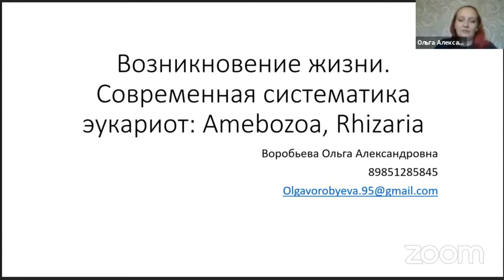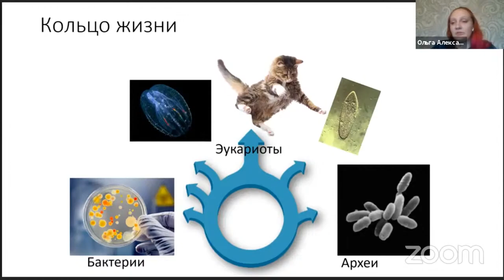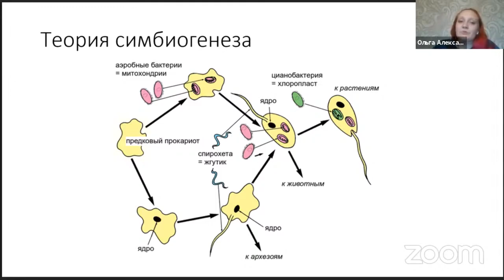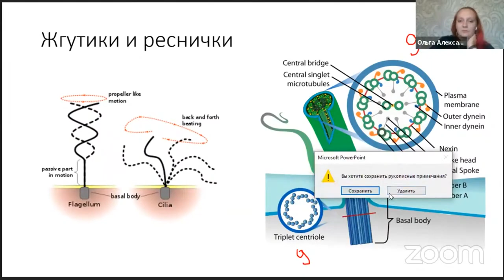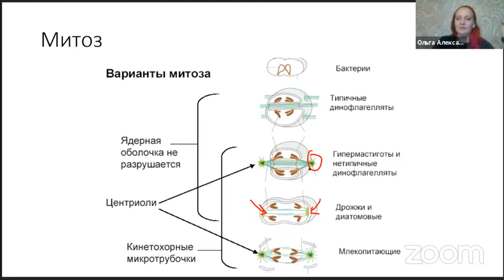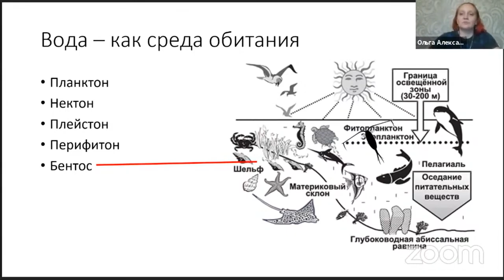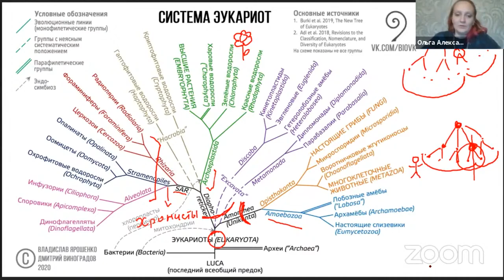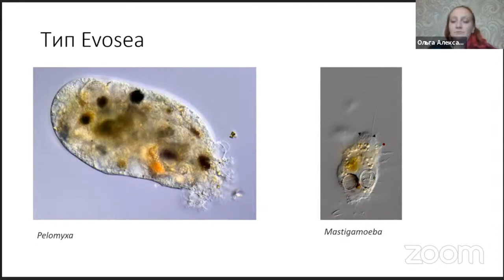1 урок: Возникновение жизни. Современная систематика эукариот: Amebozoa, Rhizaria. Зоология беспозв.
Зоология беспозвоночных